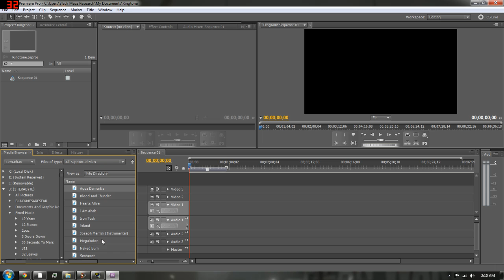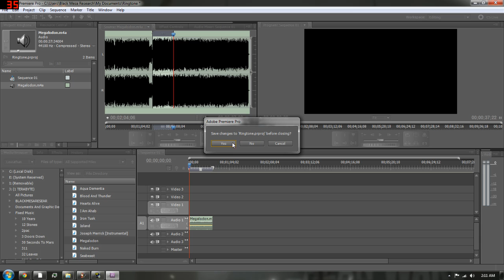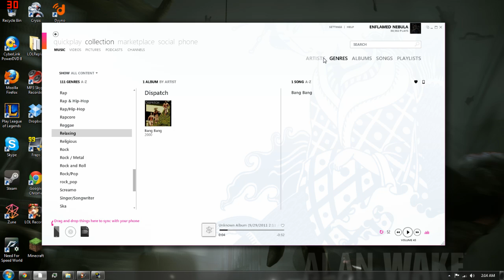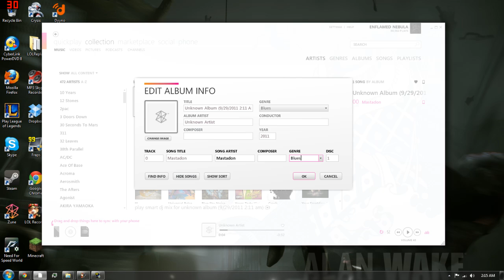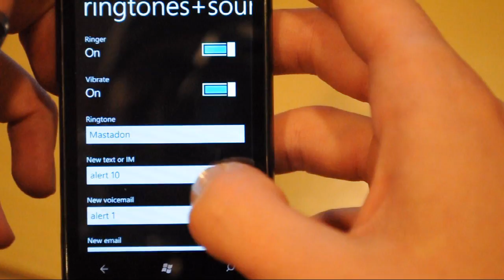Custom Ringtones on Windows Phone 7 Mango - How To Guild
In this video i talk about how to put custom ring tones on your windows 7 phone now able too with the 7.5 / Mango update.

Update - I have played around with trying to make message tones but it will not recognize the files so i think they isnt possible yet. I will keep trying

Everything you need to know is in this Video Commentary